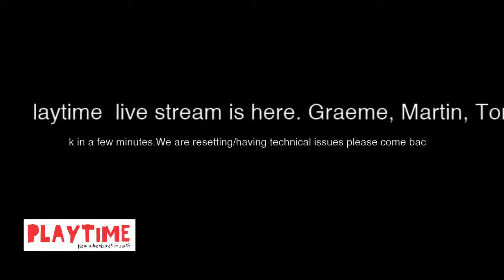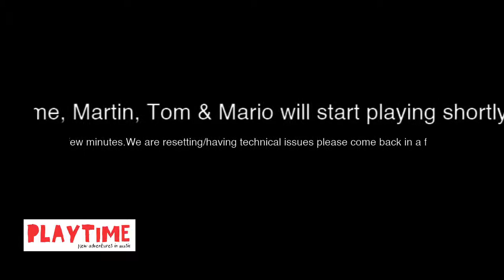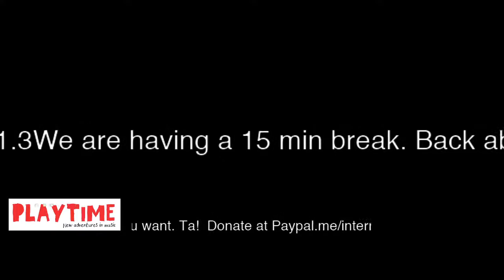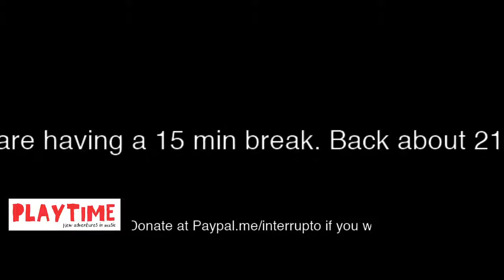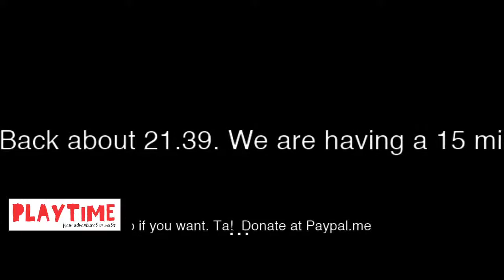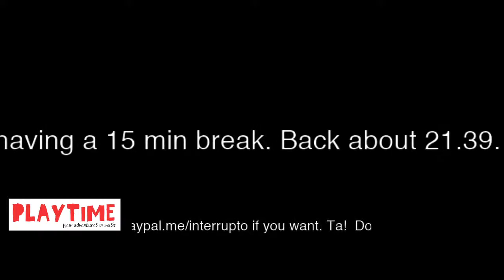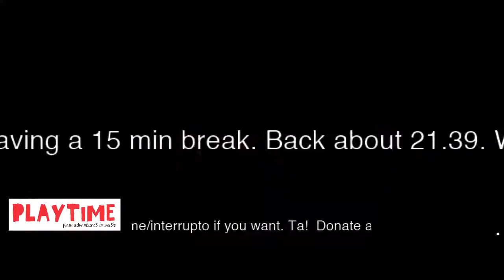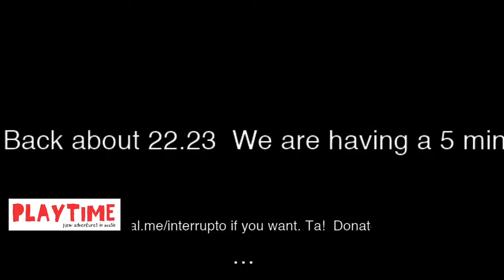Playtime Remote Improv with Sue Mackenzie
The Playtime Quartet (Martin Kershaw (saxes) Graeme Stephen (guitar) Mario Caribé (bass) and Tom Bancroft (drums) improvise remotely from their houses with guest Sue McKenzie (sax).